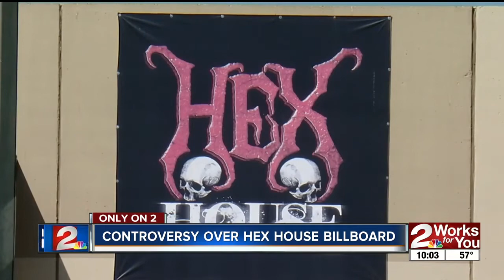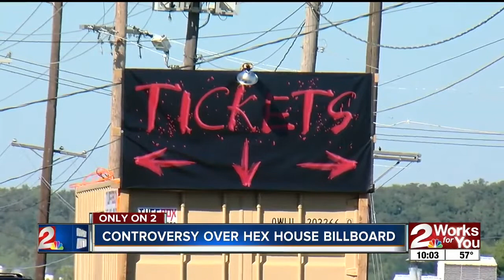Controversy over Hex House billboard